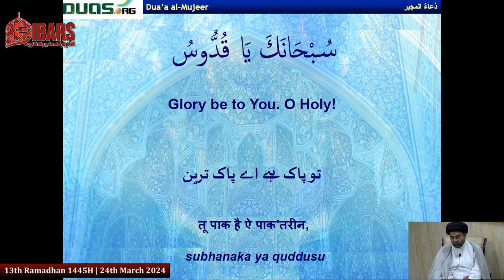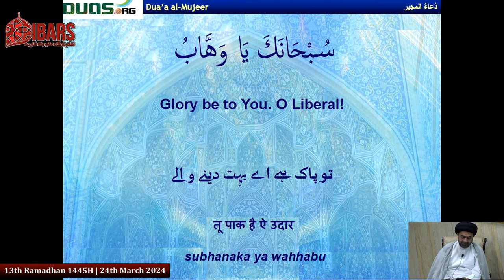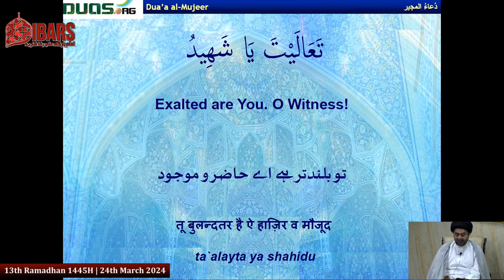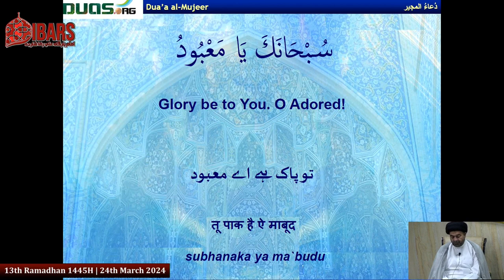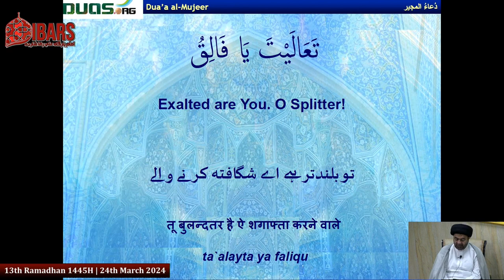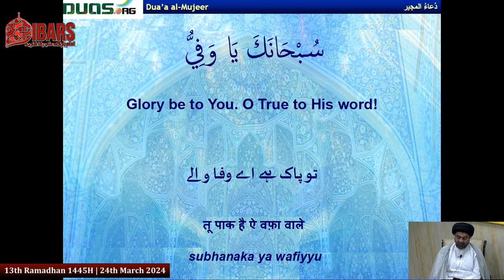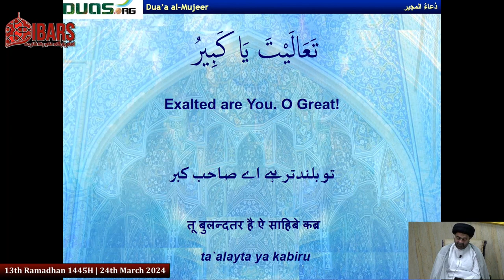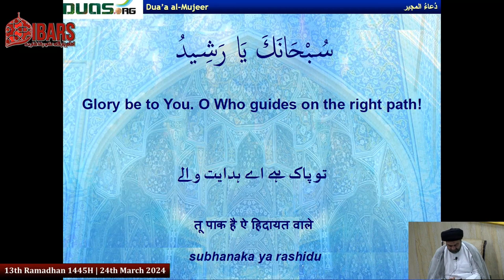Masaail e Wasiyat (Will) part 3 | 13th Ramadan 1445H | Maulana Syed Mohammad Ali Naqvi